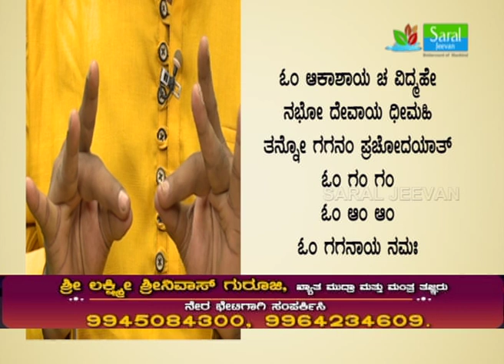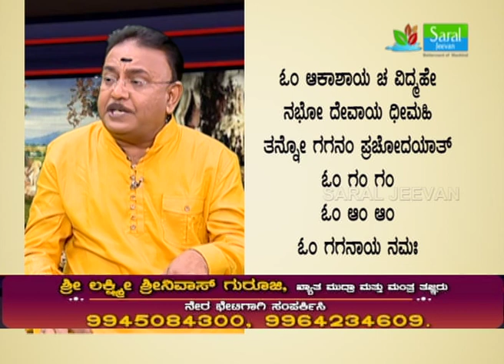How to protect ourselves from death occurring in the sky -Ep483 26-Aug-2019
Sairam,

In this episode, Shri Gurudeva addresses the problem where people face death because of sky (antariksha mrutyu dosha).
He educates us about the karma siddhantha hidden behind such deaths and also gives simple mudra-mantra to overcome this dosha/sin.

Thanks.. Sairam